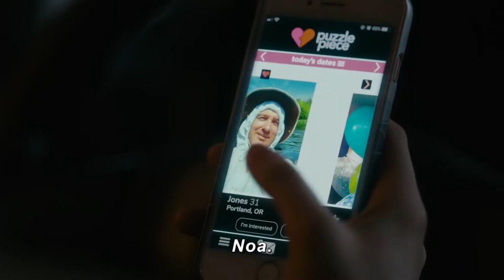Fresh - Horror psicológico que vai surpreender a todos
Fresh filme de 2022 da diretora Mimi Cave um slasher que também passeia na comedia e no romance e aborda muitos temas pesados como a Misoginia e os relacionamentos virtuais e também os tóxicos, neste vídeo você conhece mais um dos filmes que pode ganhar seu espaço no Oscar 2023.

TWEETER: @k7rolo